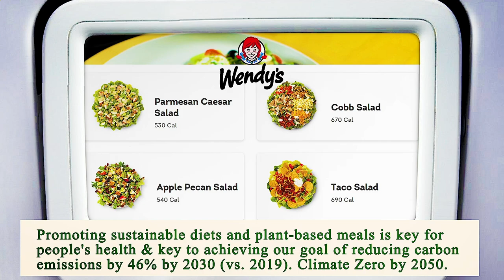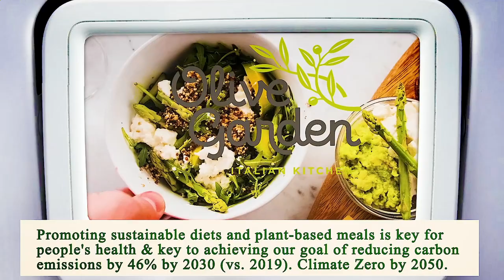Nearest Restaurant From Me Phoenix 85004 AZ, Maricopa County, Arizona